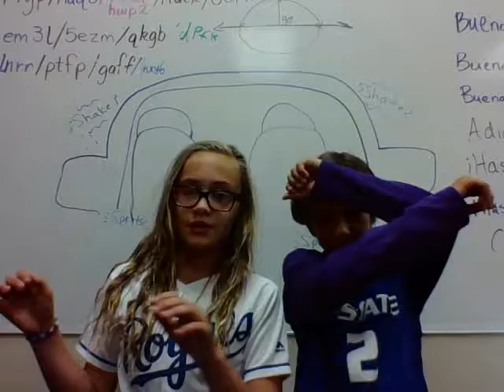Natural Disasters Girls